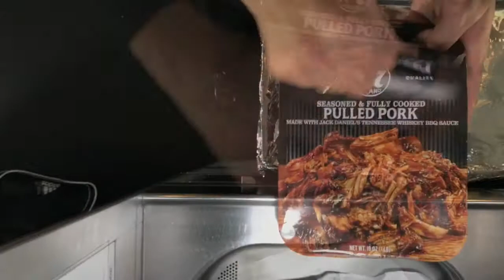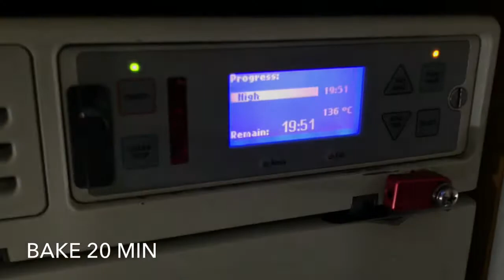Jack Daniel´s Pulled Pork Recipe (#52)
Jack Daniel´s Pulled Pork receta abordo de un avión.
Deliciosa carne de cerdo marinada en salsa BBQ con whisky jack daniel´s la cual la podeos utilizar en sandwiches o encima de un pure de papas, arroz,pure de batata etc.

Ingredientes:
Jack Daniel´s Pulled Pork
Sweet potato
Lobster Mc & cheese
Publix premium salad